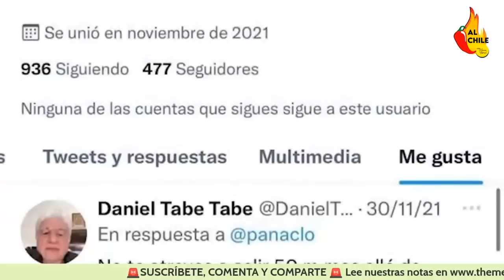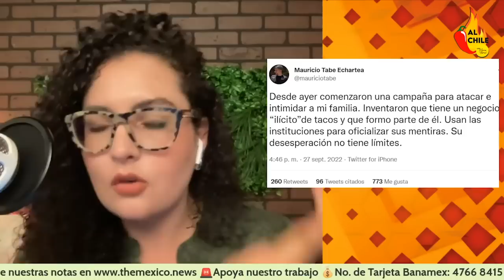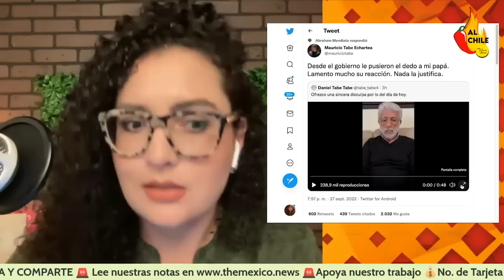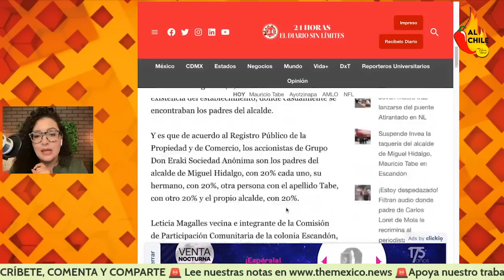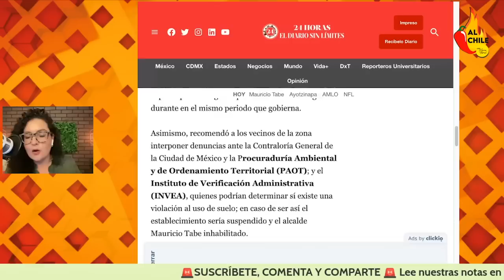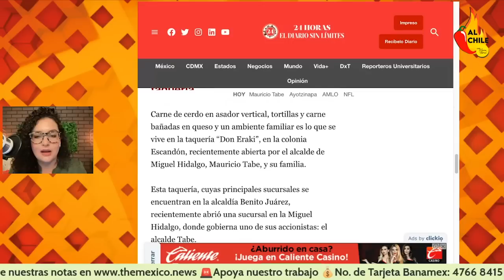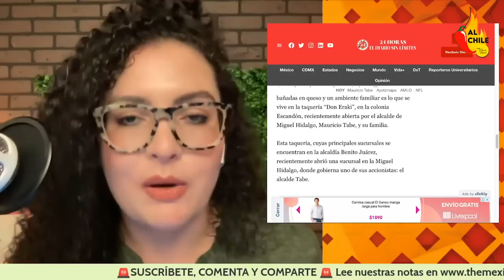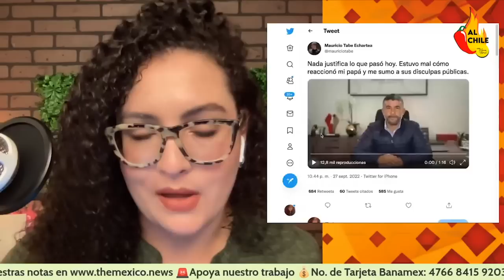Papá de Mauricio Tabe AMENAZA con CUCHILLO a funcionario, luego pide PERDÓN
Papá de Mauricio Tabe AMENAZA con CUCHILLO a funcionario del Invea, luego pide PERDÓN y espera que todos olviden el tema.